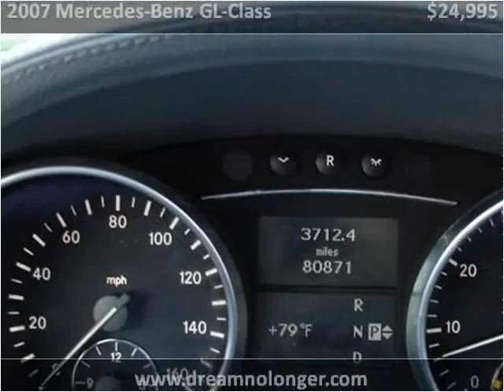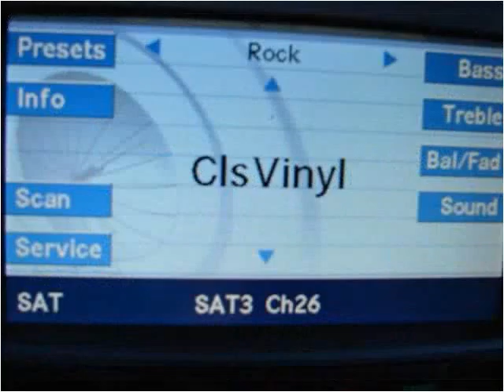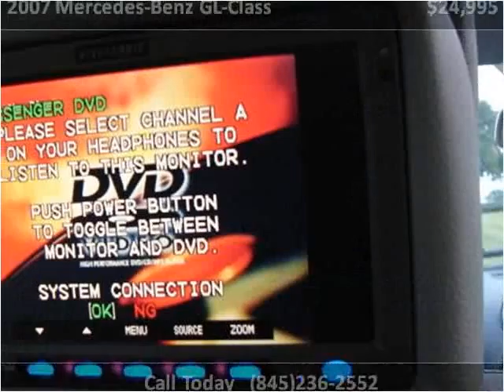2007 Mercedes-Benz GL-Class Used Cars Marlboro NY